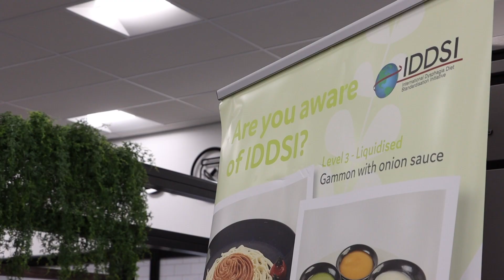NACC Event Rotherham July 2023